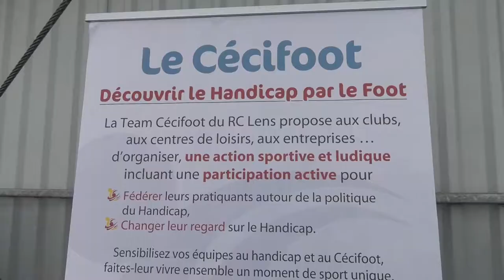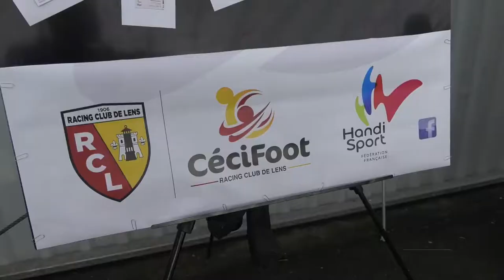HORS ZONE #4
Racing club de Lens,  US Vimy, Team Cécifoot RC Lens, Coupe de France de Football, Judo club Harnesien